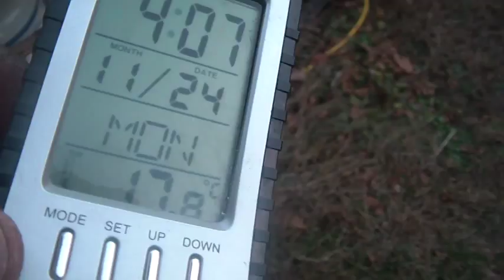11 24, 2 golf carts, a quad and trailer covered,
11 24, 2 golf carts, a quad, and, a trailer, covered for winter, spent a lot of time, attaching the well pipes, to the, cattle panels, to reinforce the WOOP trailer, supposed to be, 5-8inches of snow, Wednesday night, getting ready,